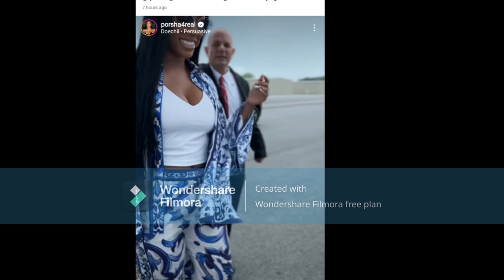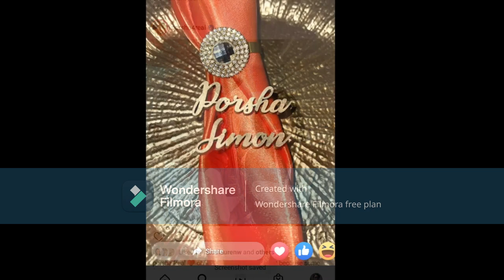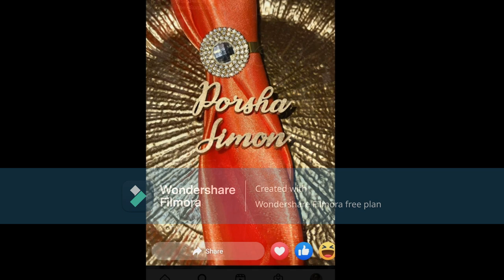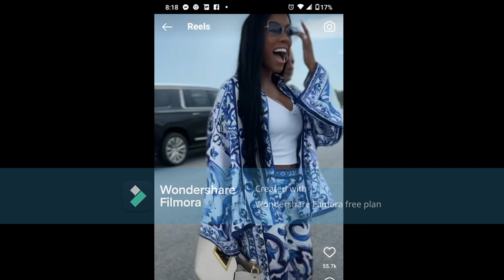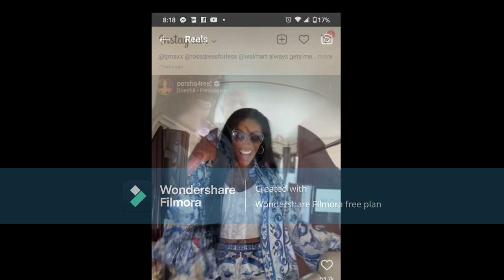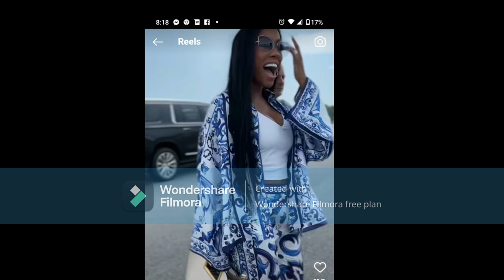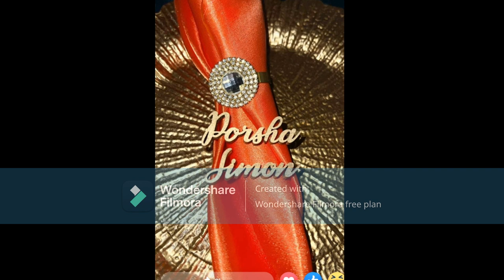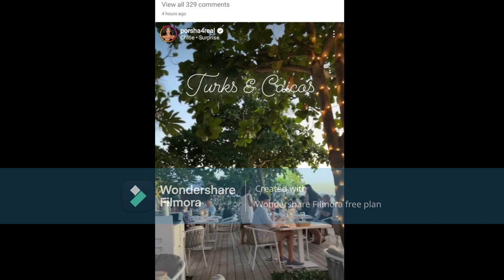Porsha Williams From The RHOA Are You A Boss Woman or You Like To Have A Bossy Man That Don't Care?